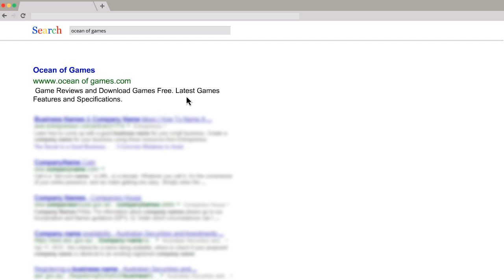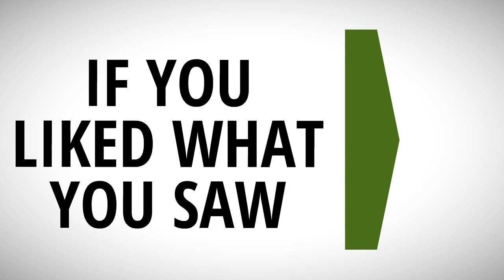Best Gaming Websites